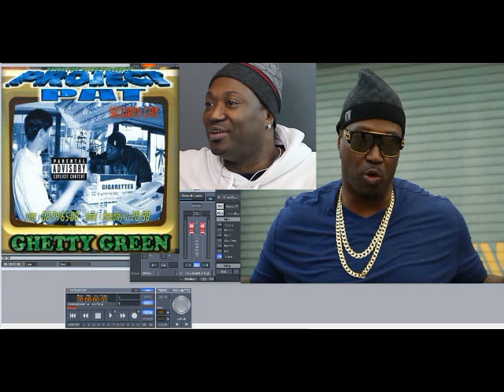Project Pat – Out There (Slowed Down)